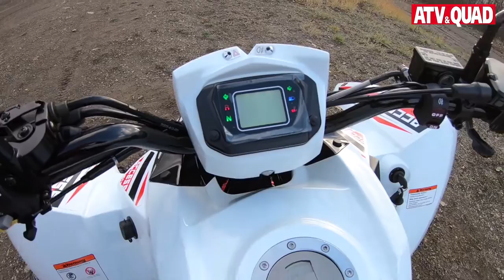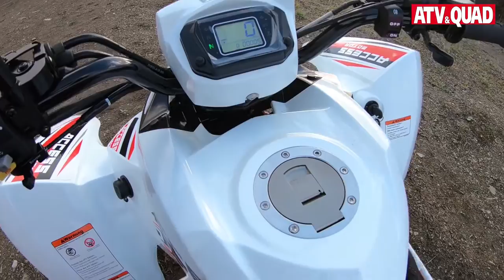Vergleichstest Enduro-Sportquads: Access AMS 4.38, Suzuki LTZ 400 und Adly Hurricane 450 S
Wer ein klassisches Mittelklasse-Enduro-Sportquad mit Schaltgetriebe und Straßenzulassung sucht, wird in Deutschland bei Access, Adly und Suzuki fündig. Um die drei Spaßmacher zu vergleichen, haben wir sie durchs Hellsklamm-Gelände gescheucht